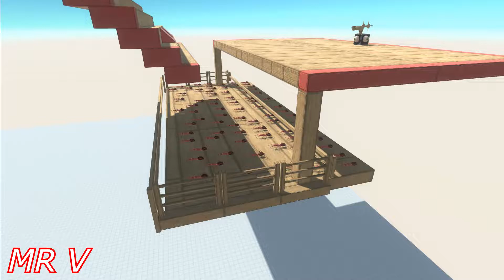All Units Falling Down the Stairs - Animal Revolt Battle Simulator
All actions in the game take place in a virtual simulation with virtual cars and characters and do not harm anyone!